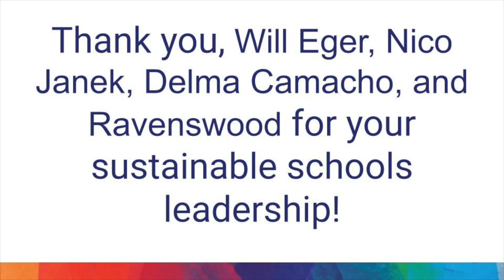Changemakers: Will Eger, Nico Janek, and Delma Camacho of Ravenswood School District